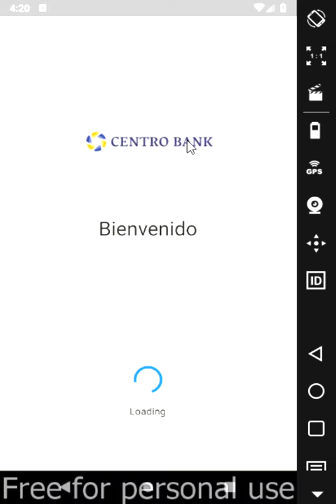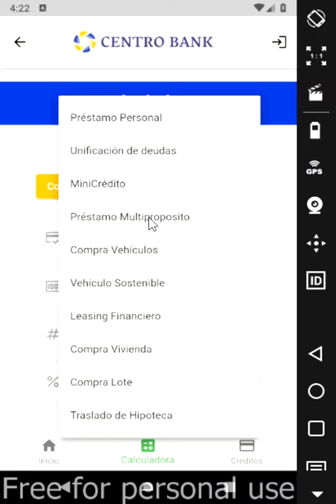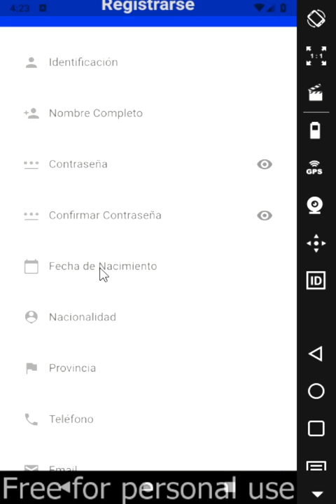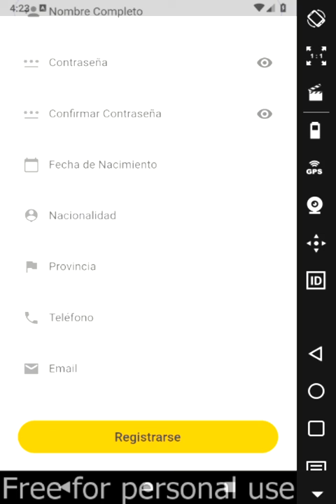CentroBank (Movil) Grupo1/Tarde